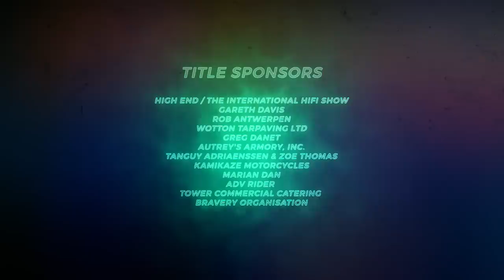Race 2 Dakar 2020, Africa Eco rally Race, Team Races to Places Ep. 17 with Lyndon Poskitt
This is the 17th episode of the Race to Dakar 2020: Africa Eco rally Race, Team Races to Places with Lyndon Poskitt Racing.
Finally, the last stage has arrived (sorry for delay, my YouTube channel was hi-jacked): 300 km from St. Louis to the finish in Dakar, Senegal. The timed special stage is only a 22km on the beach for the traditional run home finishing at Lac Rose and will see the first and only mass start of the rally.
But the night before has seen some commotion in the bivouac, after the FIM confirmed one of the front running competitors has been using non FIM approved tires.
Joey is also still missing after having been evacuated by helicopter.
Everybody is hoping that by some miracle he can still make it to the start on the beach and have the whole team on the podium.
The media team also share a glimpse of what their days have been like on the rally, filming, editing, managing hardware and of course covering hundreds of kilometers each day also.